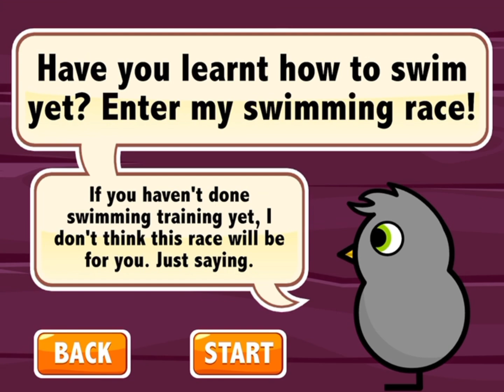This is the story on how I became a duck ( playing duck life cause I’m bored) long vid part 1 ✨